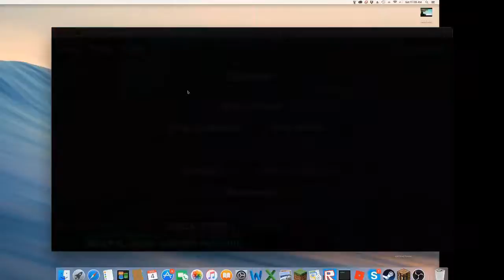BED WARS! | w/ Zman | Mr. Soufflés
Today we are going to be playing some bed wars! I'm very excited and please show some support and take 2 seconds to click that like button for some mutton! So if you do happen to subscribe, like or show support in any way, please tell me in the comments that way you can possibly win something and get some viewers and subs! Well not to much more to say hope you all had a great day and were entertained by this video!

Cya!:D